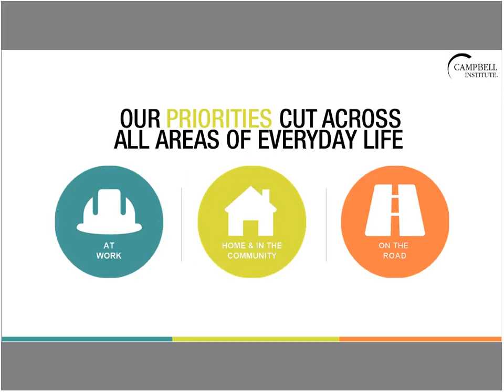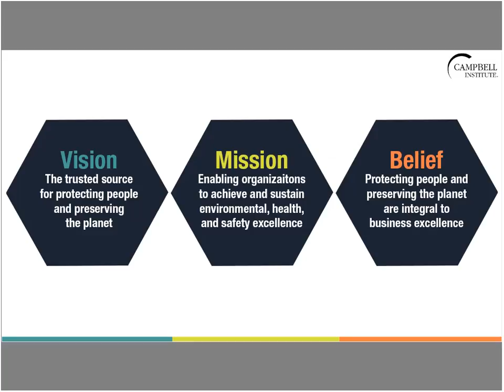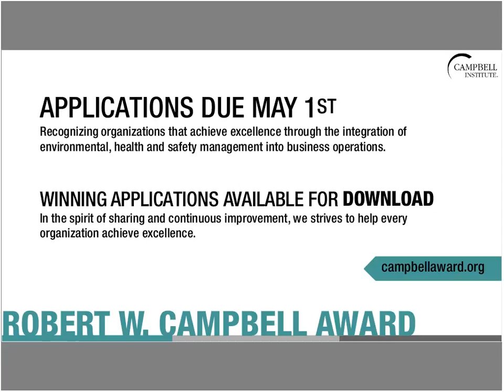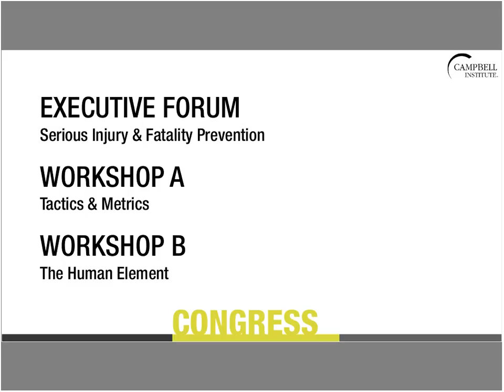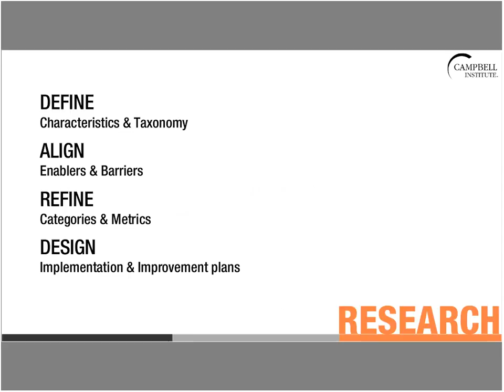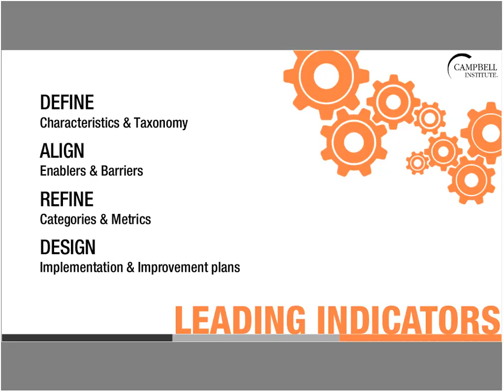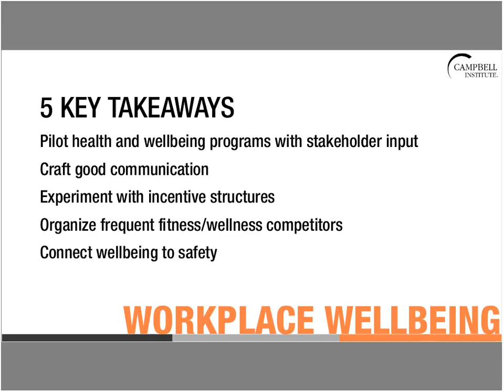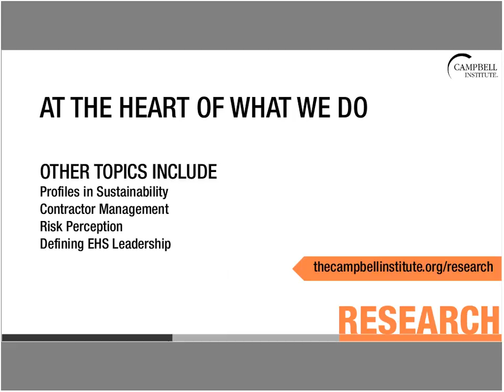NSC Divisions Webinar: What is The Campbell Institute?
The Campbell Institute is built on the belief that environmental health and safety is at the core of business success. Learn more about the Campbell Institute by watching this all-divisions webinar held Jan. 25.